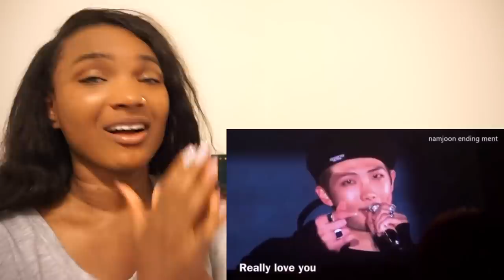Who is BTS - The Seven Members of Bangtan REACTION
Merry Reacts to Who is BTS?: The Seven Members of Bangtan (INTRODUCTION)

Xoxox
MJ